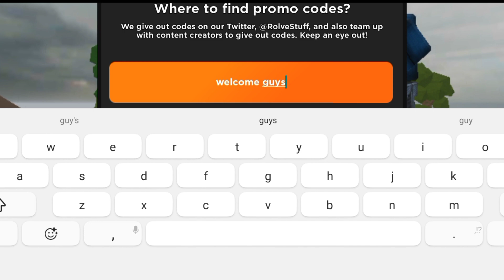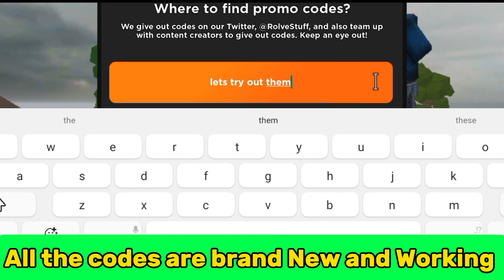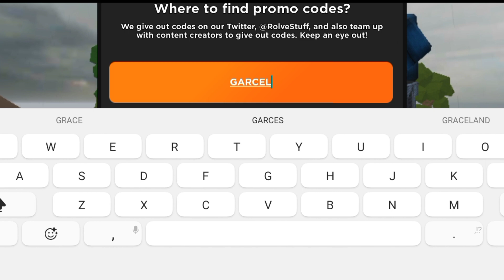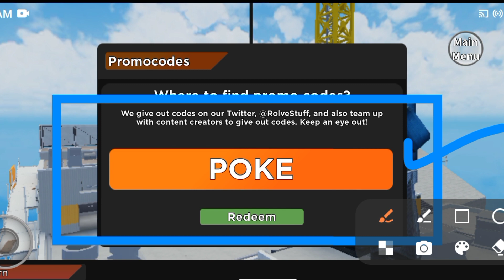ALL NEW WORKING CODES FOR ARSENAL DECEMBER 2023 || ROBLOX ARSENAL CODES || REDEEM CODES FOR ARSENAL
Welcome to roblox

Open the game
Tap on the Twitter bird symbol
Copy one of the Arsenal codes from our list and enter it into the box